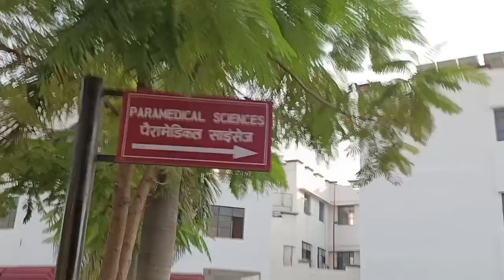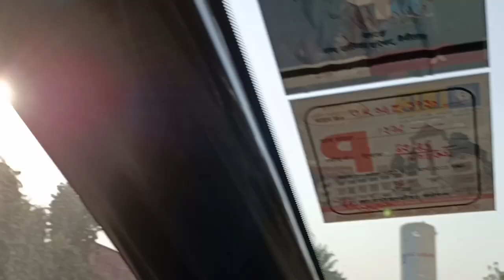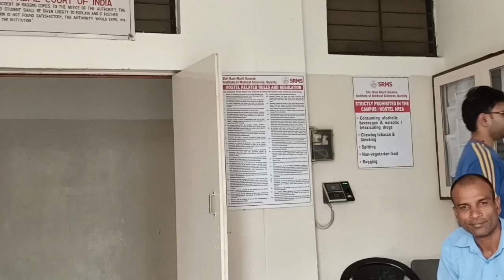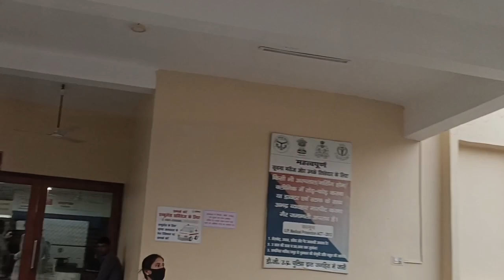Full Campus Tour - SRMS medical college, Bareilly